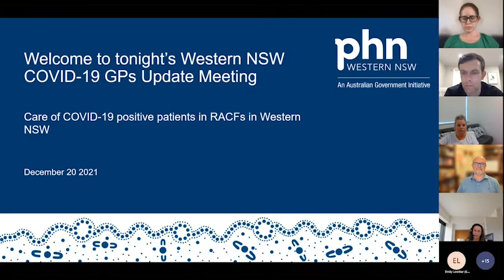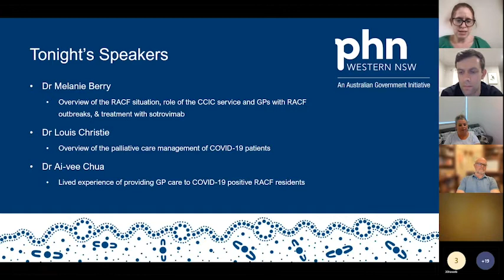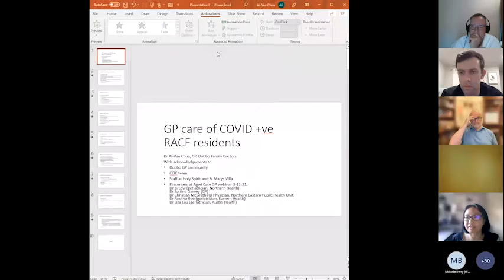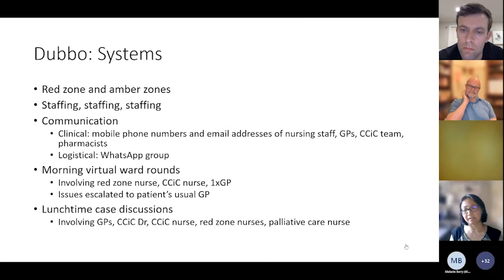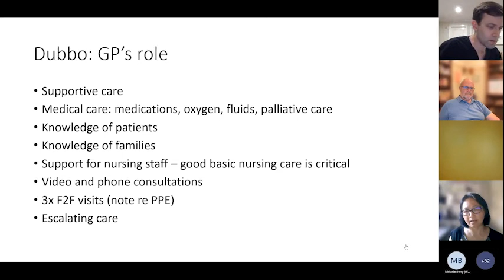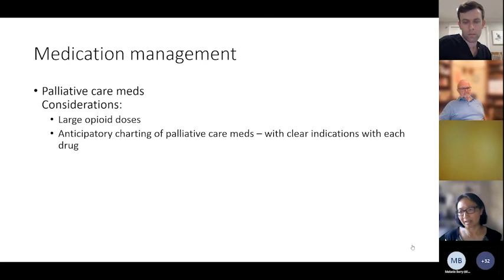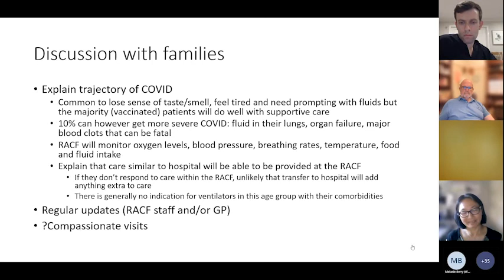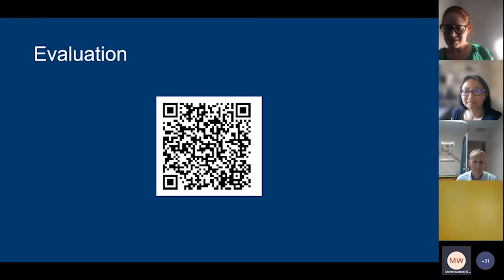WNSW PHN Webinar: COVID-19 GPs Update - Care of COVID-19 Positive patients in RACFs in Western NSW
Presented on December 20, 2021, this webinar covers:
- An overview of the RACF situation, role of the CCiC Service and GPs with RACF outbreaks.
- Treatment with Sotrovimab.
- An overview of the palliative care management of COVID-19 patients.
- Lived experience of providing GP care to COVID-19 positive RACF residents.

The presenters are:
- Dr Melanie Barry
- Dr Louis Christie
- Dr Ai-Vee Chua

While the Australian Government contributed funding for this presentation, it has not reviewed the content and is not responsible for any injury, loss or damage however arising from the use of or reliance on the information provided herein.